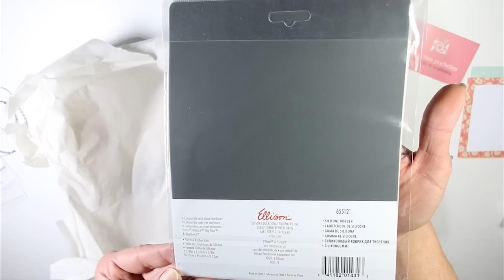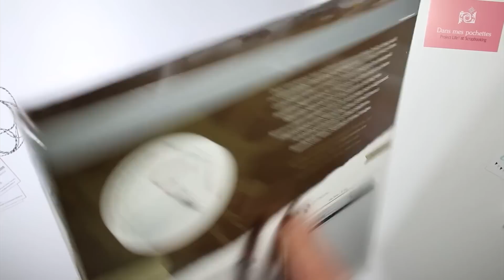♥ Nouveau matériel de scrap ♥ j'ai craqué!!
J'ai craqué pour du nouveau matériel de scrap (je suis faible lol) mais ça fait du bien de se faire plaisir, vous n'êtes pas d'accord?

Pour vous équiper en scrap, pensez à aller sur le et entrez le code (c'est seulement si vous voulez une réduction, hein :)

Etre rémunérés pour ses achats en recevant un pourcentage chaque fois qu'on achète, j'adore ce principe. Vous devriez essayer IGraal! Voici mon code de parrainage (bonus à l'inscription, cool n'est-ce pas?)